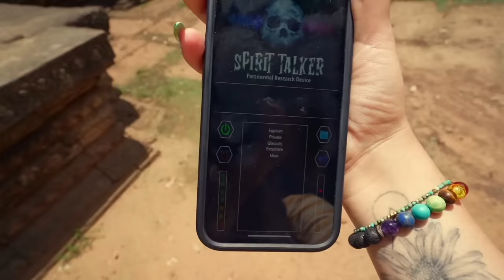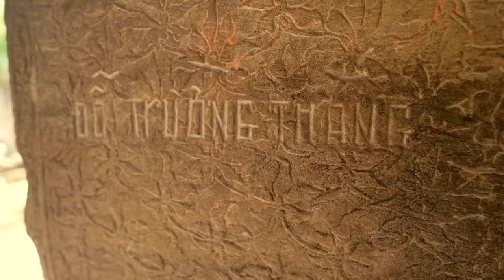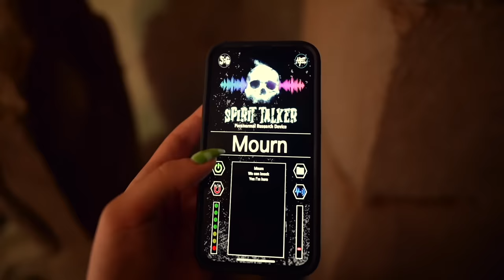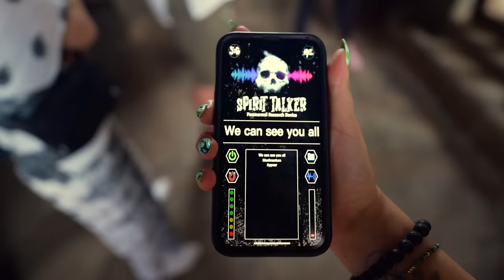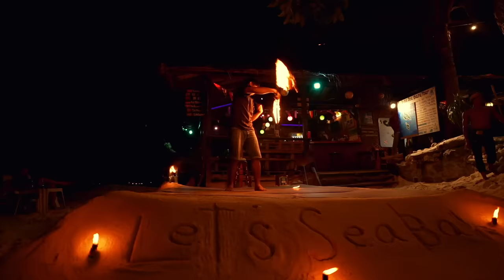Lost Souls Inside ANCIENT TEMPLE RUINS | Travel Vlog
On this adventure, Kelsi Davies visits Thailand and Cambodia going to some of the most beautiful places in Asia! Joined by @druhawk, @adventureswithashley8103, @outdoorspd3352, Nokky, and Jeremy! See the ancient ruins of the Angkor Wat Temples, elephants, Phi Phi Island, and more!

About:
Kelsi Davies explores her psychic gifts and visits some of the most haunted locations in the world! From owning haunted dolls and antiques, to sharing her spiritual journey... welcome to the life of Kelsi!